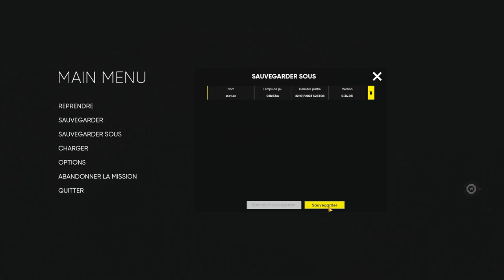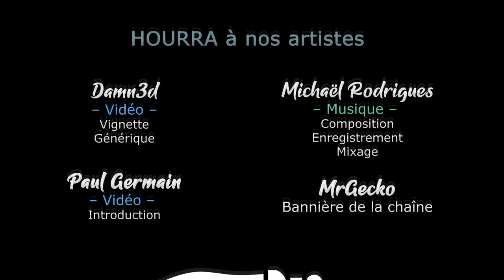The Pioneers - Ep02 - 3ème survivant [FR][Gaelden]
A l'occasion de la sortie en Early Access de The Pioneers, Gaelden vous propose un petit LEt's Play en live !

- Ardarin
- Broudaff
- Célestin
- Mallevin
- Mangazore
- Papillote
- Zmoi6